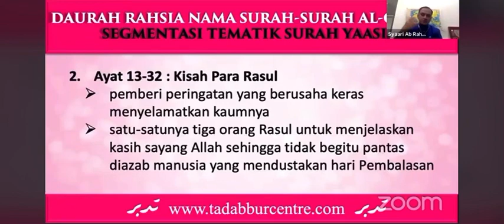Hikmah Kisah Tiga Rasul Dalam Surah Yaasin